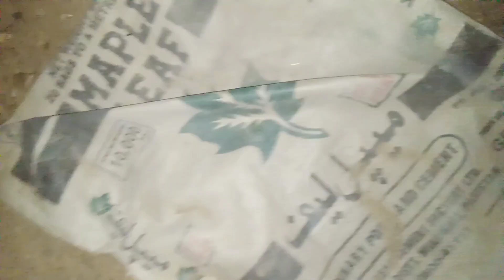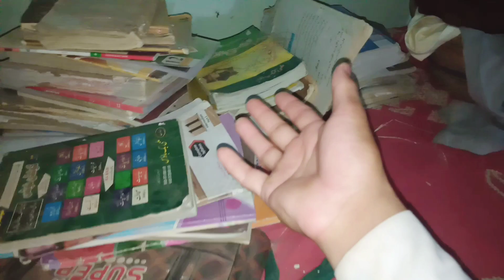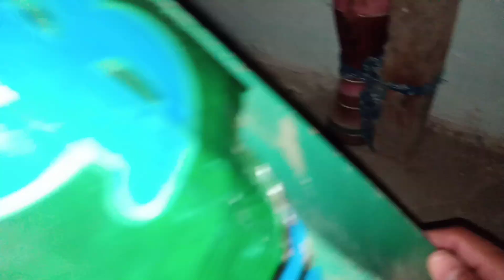Nehla Diya 😂 Water Prank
Choty Bhai Pr water Prank Kr Dala 😉
Sab Ko Nehla Diya 😂 Water Prank 😌

vlogger
vlogs
vlog
vlogging
new vlog
new vlogs
new vlogger
new vlog life
new vlogger life
daily routine
daily vlogger
daily vlogging
daily vlogs
daily vlog
vlogger life
vlogger time
village life
village
village life vlogs Pakistani
Pakistani vlogs
vlog channel
vlog king
vlogs Pakistani
trend
trends
trending
trend vlogs
trending vlogs
viral video
village and
viral vlog
viral vlogs
vlogging setup
vlogging time
sawiming pool
village sawiming pool
sawiming
village sawiming
waterprank
water park